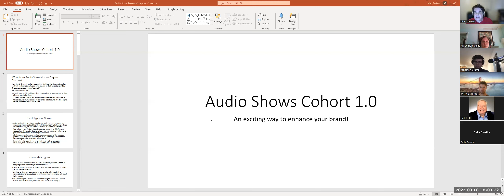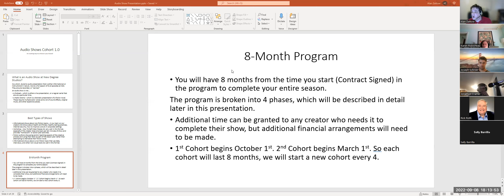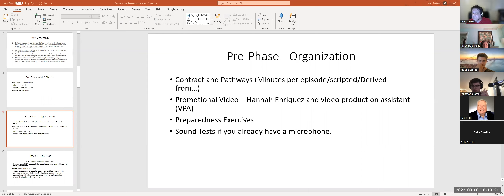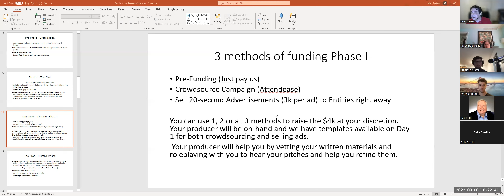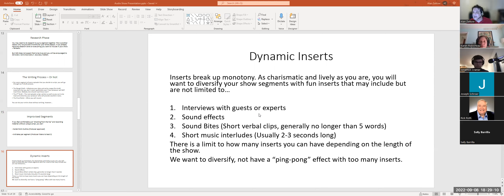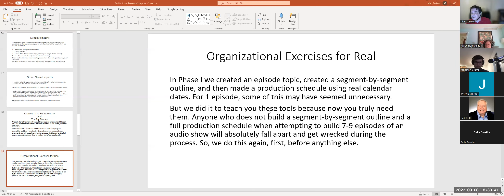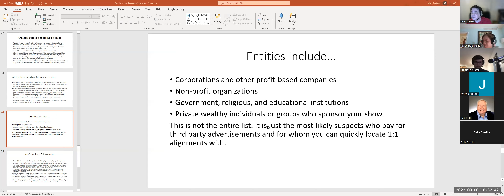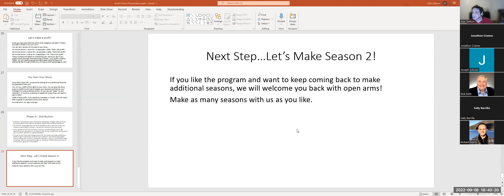New Degree Studios - Audio Show Info Session 2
A/V Division Director Alan Zatkow discusses the entire program and answers questions with the 2nd group of live attendees. For most information, feel free to book a discussion with Alan Zatkow